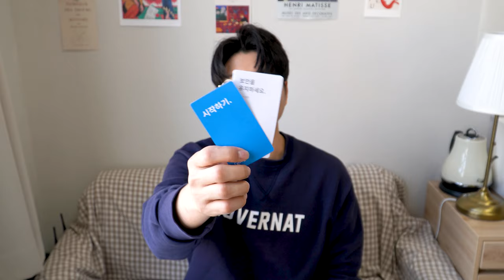📺 [리뷰] 크롬캐스트 3세대 구입할까요? 하지말까요? (1세대부터 사용한 1인) | 넷플릭스 유튜브 왓챠플레이 wavve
생각해보니 크롬캐스트 1세대부터 꽤 오랜기간동안 사용했네요. 1세대가 슬슬 비실비실거리기도 해서 크롬캐스트 3세대를 구입했습니다. 저는 크롬캐스트를 정말 적극추천하는데요. 왜 그런지 영상을 통해 확인해주세요 : )